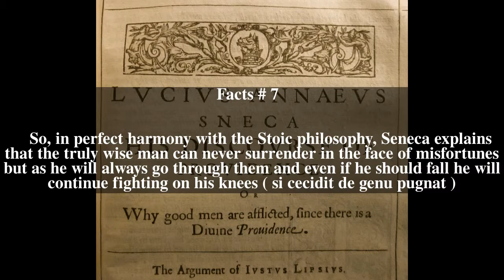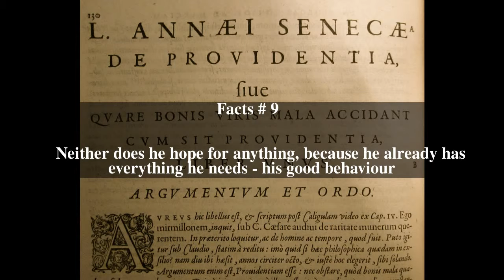De Providentia Top # 10 Facts